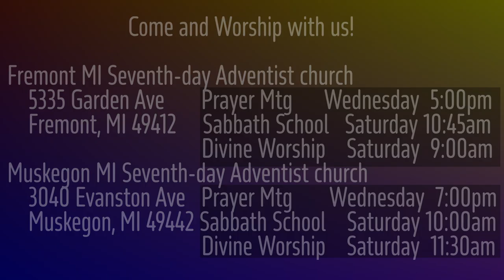The Burden of Malachi 3:17 Making Jewels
God desires to recover, redeem, transform, and purify us.  He is making us into His peculiar treasures, jewels.  Important?